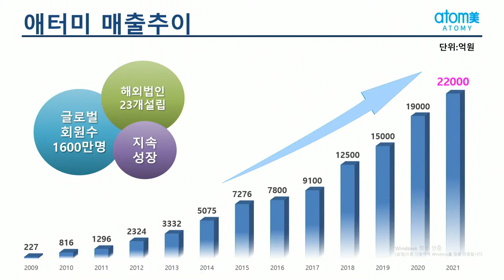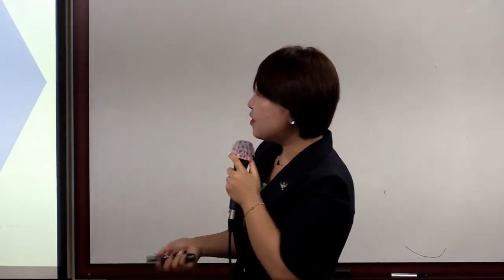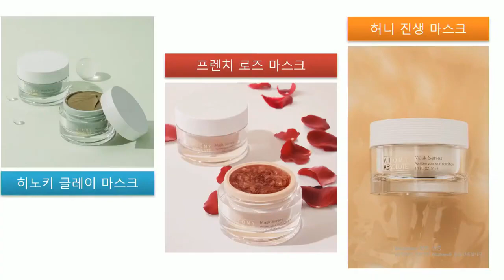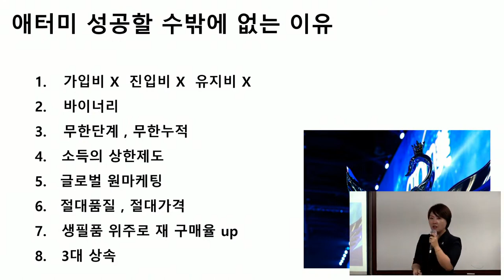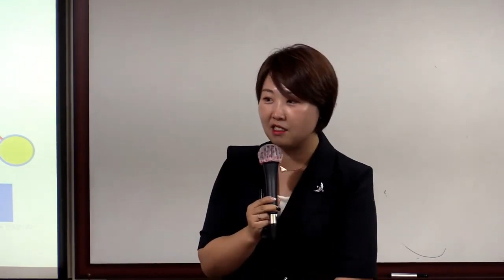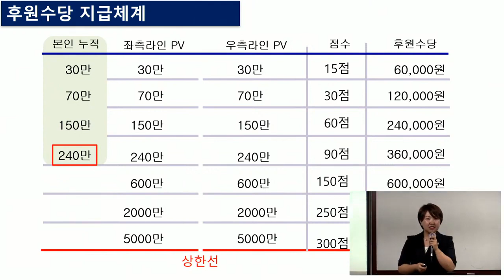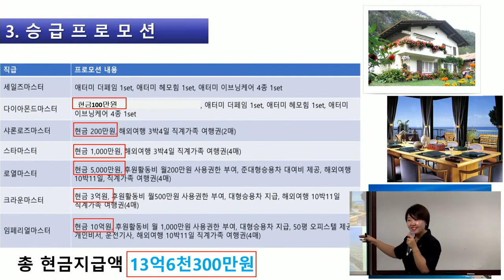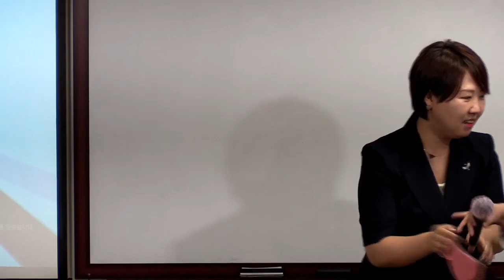애터미TOP 일요일 부업가 세미나/장예정STM